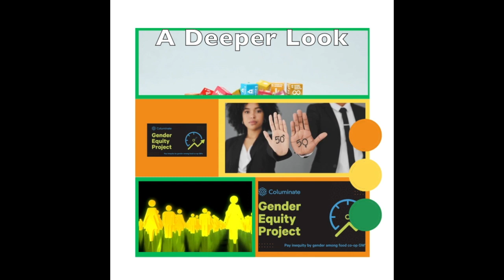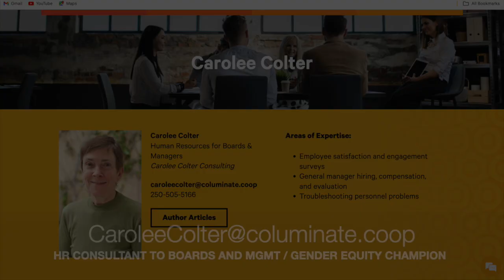Gender Equity Now - A Deeper Look ft. Carolee Colter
Special Thanks to @CoopGrocery  for sponsoring the Columinate Compensation Database for NCG members